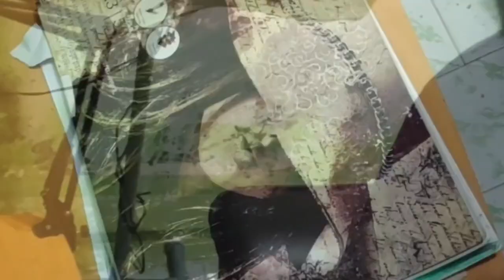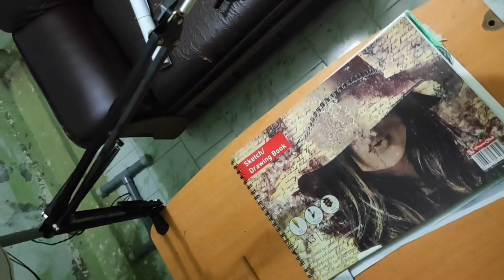Low Budget Studio setup for beginners in Tamil |Porper Drawing studio setup at low cost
Hi friends,

In this video I am going to explain how to setup a youtube studio at your budget,I am used very low cost equipment but in proper way...This items are more than enough for setting a studio with propre mic,lighting,tripod etc.
This is for beginner youtuber who don't know to buy and what to do for channel,Iam try to minimise the cost without compromise in quality of video

Amazon Links

Tripod - Rs 350 (Price may vary)

Mic Stand - Rs 399  (Price may vary)

Boya Mic - Rs 799 (Price may vary)

Lighting - Rs 199 (Price may vary)

Thanks for spending your precious time
Whatsapp number
For Orders Please DM